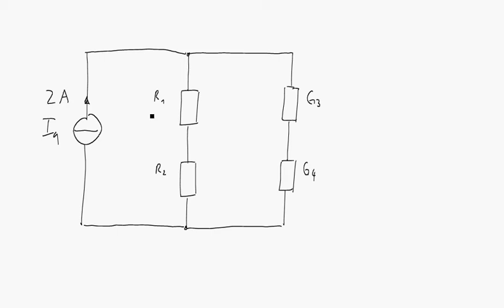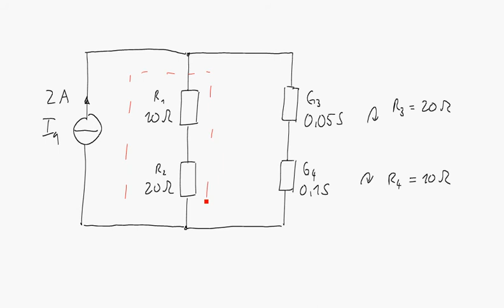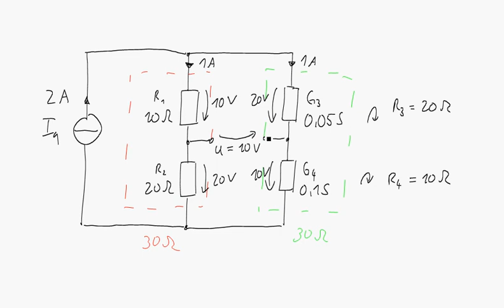Lösungsidee und typische Fehler für Aufgabe 3 (Brückenschaltung) der GET-Prüfung vom 18.07.2020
In diesem Video wird der grobe Lösungsweg von Aufgabe 3 (Brückenschaltung) der Prüfungsklausur "Grundlagen der Elektrotechnik" vom 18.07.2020 vorgestellt. Außerdem wird kurz auf die typischen Fehler eingegangen.